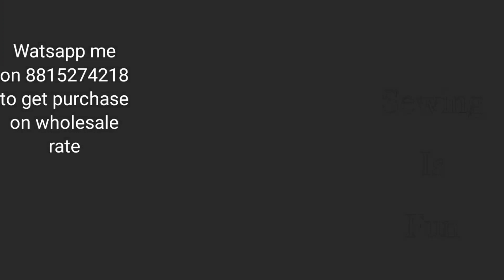Simple single strand paracord bracelet,Mehendi design bracelet style back side,adjustable kada